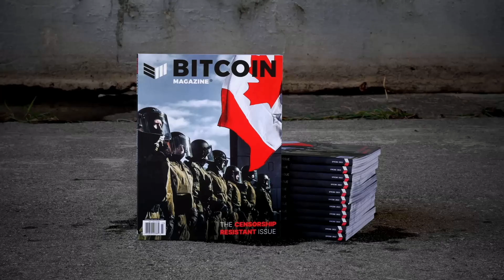Government Crack Down On Crypto and Bitcoin w/ Dylan Leclair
Dylan Leclair gives us his opinion on why the government is clamping down on the Ethereum Tornado Cash system and what that means for Bitcoin in the coming years.

 bitcoin news bitcoin price stacking sats bitcoin magazine bitcoiners